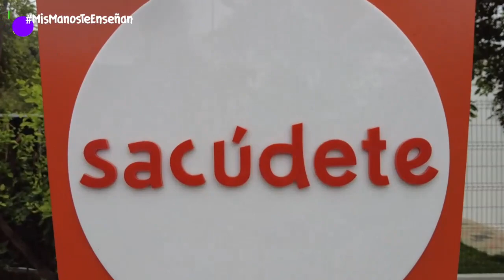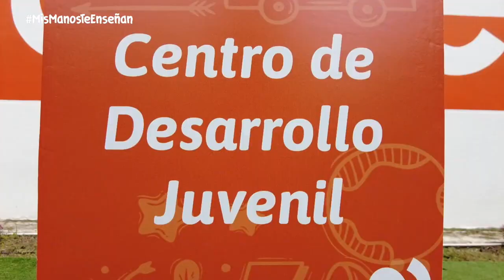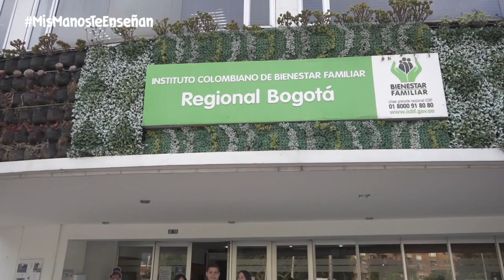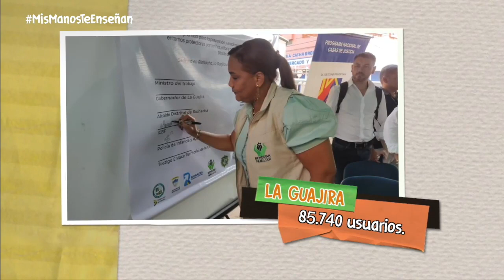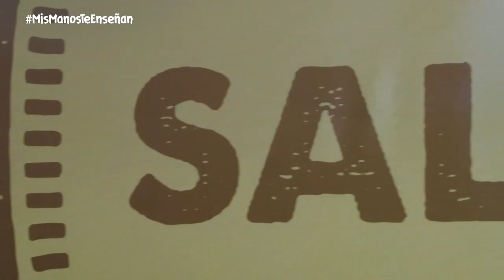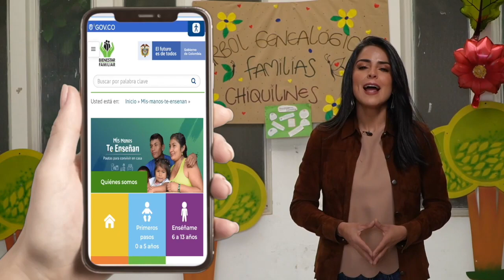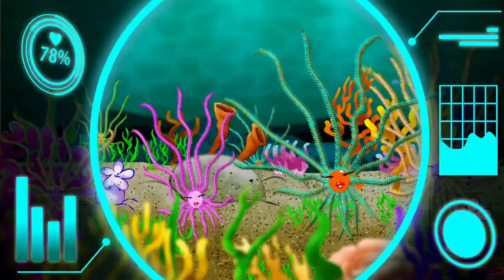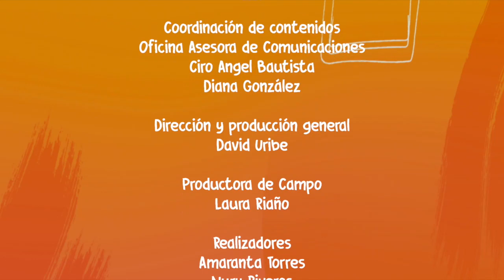Capitulo 24 Mis Manos Te Enseñan 2022